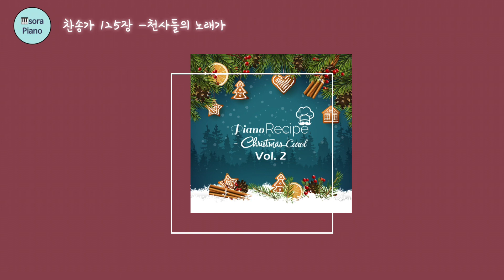[크리스마스캐롤]Angels We Have Heard on High (천사들의 노래가) PianoCover/Sheet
🎹 Piano Sora, Hong

앨범 ‘피아노 레시피 - 크리스마스 캐롤 Vol. 2’ 수록곡 중
Angels We Have Heard on High (천사들의 노래가) 피아노연주 입니다